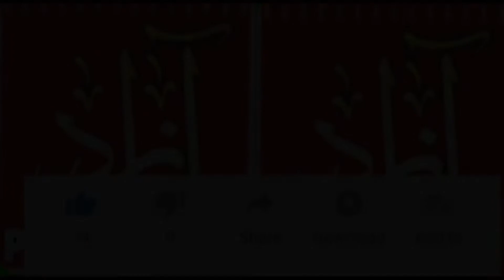Ashiq payo Aa Mekhani Mean Mumtaz Molai Jo Bha Sadoro Chandio New album 25 Azad Production Official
SADORO CHANDIO
New Album 25 BERAKH
Release by Azad Production